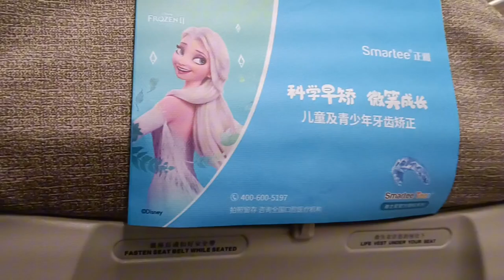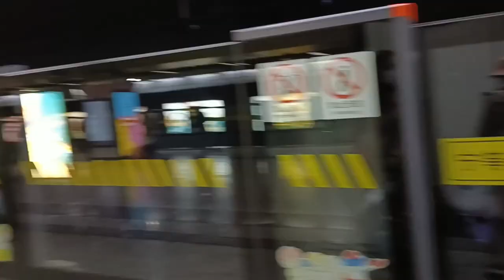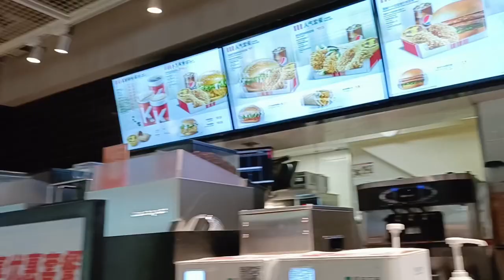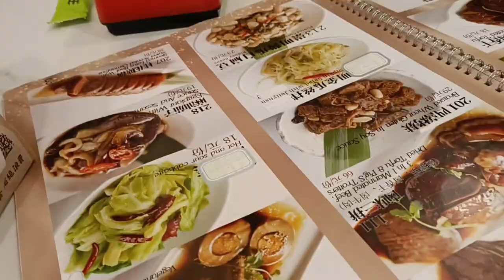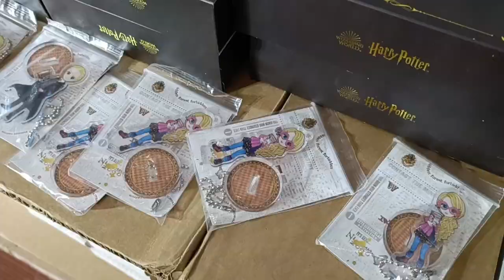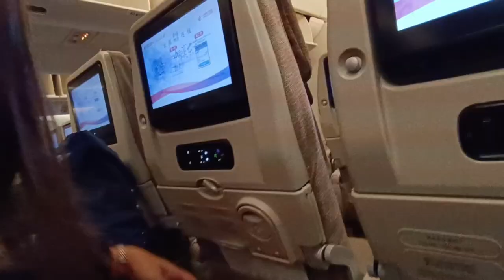Shanghai vlog💫 5 days💮 The bund, Disneyland, popmart store , m&m store, chagee tea , haitilao🍓MIEMIE